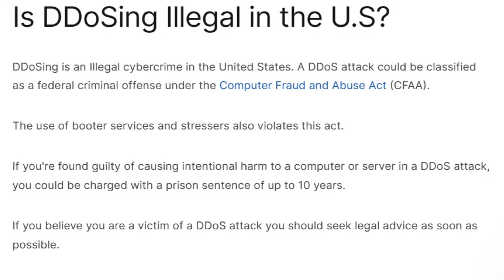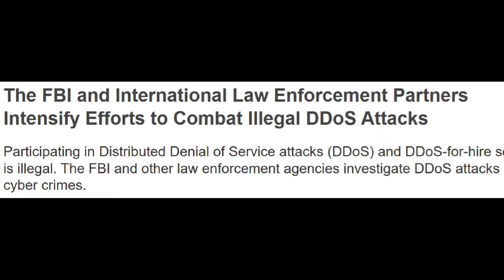I'm Getting DDoSSed Apparently... | Fallout 76 [ PS4+PS5 ]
Firemedic was originally at a lower-level camp just messing around, not being toxic. Just having fun. This random guy shows up and just shoots him after they killed a scorch beast. One thing just led to another.

Later on, I thought it was the other guy who dropped the plasma mines ( it was actually Firemedic ) so that's why I ran in front of his bullets.

I ended up going to the invader's event, didn't even realize he was there until he went into area chat, stating that he was going to do something with my router, then later on said he was going to DDosS me... Of course with everything else this guy says, it went from him threatening to do it to me to his friend now ( it's 1:43 AM 5/5 and I still have yet to be DDossed... ).